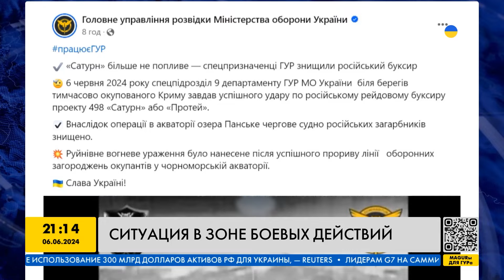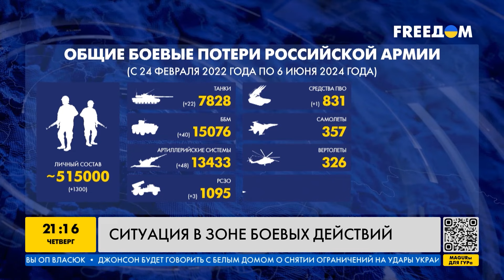На фронте ЖЕСТЬ! РФ хочет захватить ХЕРСОН! Оккупанты штурмуют Харьковщину! Смотрите...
Херсонское направление: Силы обороны удерживают занятые позиции на левобережье Днепра Херсона. Однако враг не перестает штурмовать населенные пункты. И не только... Какая ситуация в Харьковском направлении? И сколько живой силы армии РФ на этом рубеже — смотрите в видео!